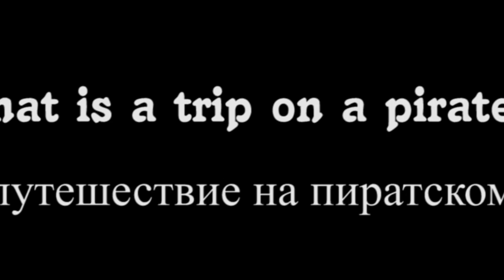Aerial Photography in Cyprus (The Black Pearl Pirate Ship)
The Black Pearl Pirate Ship take daily cruises along the coast of Eastern Cyprus. Take the family for the trip and enjoy marvellous entertainment with the 'PIRATE' crew, great for the family young and old.
PROMOTE YOUR BUSINESS WITH SKYCAM AERIAL SERVICES.